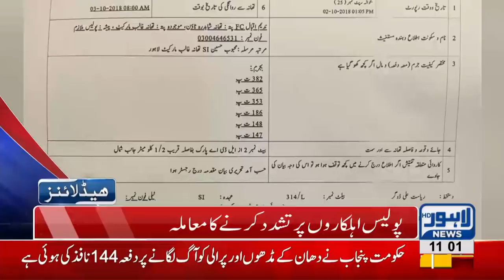11 AM Headlines Lahore News HD – 15 October 2018